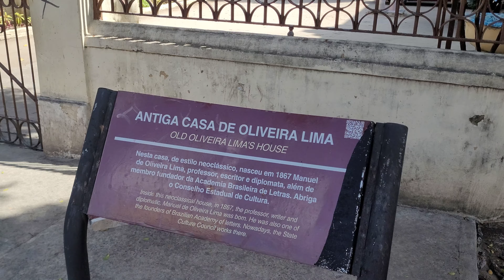POR QUE RECIFE ESTÁ SE ACABANDO TÃO RÁPIDO?